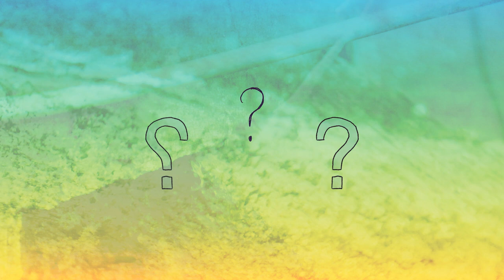gilbert stole a fishing boat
gilbert greed was a broken man
with no one anywhere to hold his hand
spending afternoons all alone

harry o'hen was a fishing enthusiast
gilbert knew harry from school
harry was selling his old fashioned fishing boat
gilbert had nothing to do

from 1929
and in that moment gilbert told him 'this is boat will be mine'

on the test drive
he threw harry off the front
in the ocean
screaming "gilbert you're a - "

gilbert greed became a terrible happier man
far away
enjoying the fish and the crime
harry o'hen won't be trusting ever again
it's okay he had boat insurance he's fine